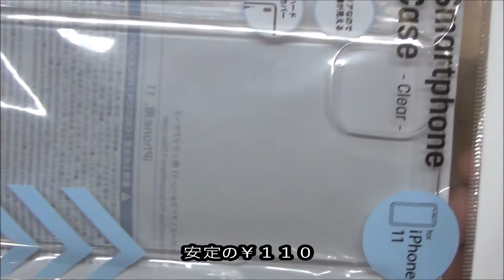【ペイント】スマホケース/レイドジャパン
初ダッジ購入記念って事でスマホケースにレイドジャパンのロゴを入れて“ありそうでない”スマホケースをペイントしてみました！